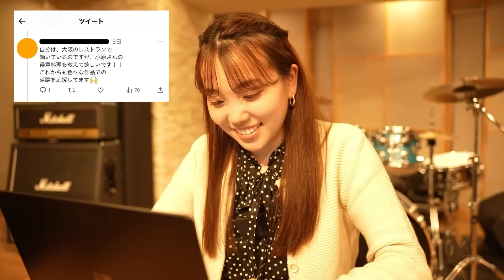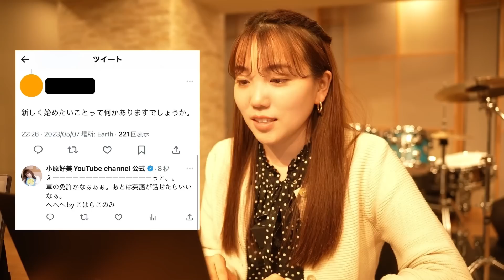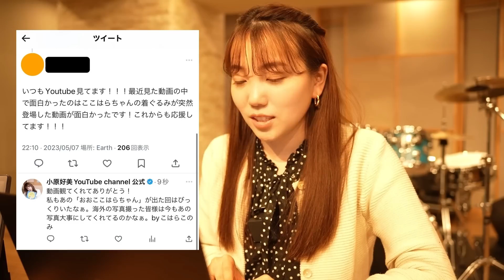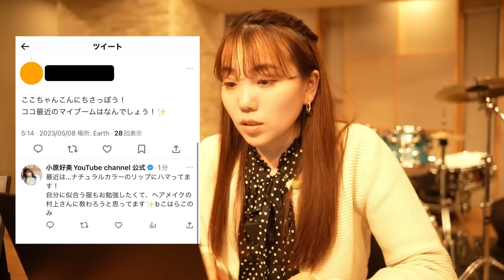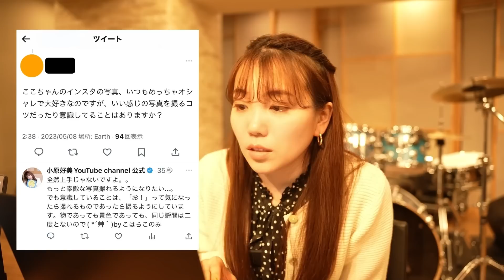こんな感じでリプ返してたよ！by小原好美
kokoharashop Open!

春Ver.
冬Ver.